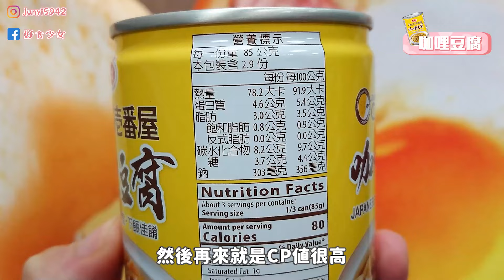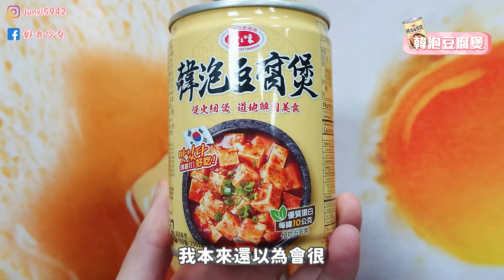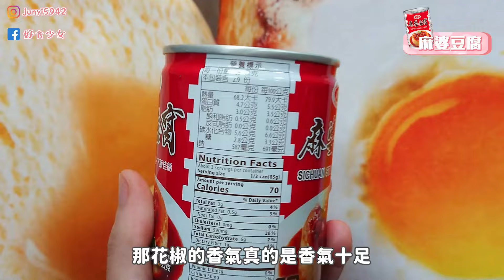【全聯開箱#14】全台第一罐 米糕罐頭 碗粿罐頭 全聯超獵奇罐頭爆紅! 你說什麼! 把米糕還有碗粿通通做成即食罐頭?! 愛之味罐頭 開箱! | 好食少女開箱for you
🔥全聯超獵奇罐頭爆紅! 愛之味罐頭!
🤩全台第一罐的米糕還有碗粿罐頭!
太棒了吧! 以後隨時隨地都可以吃米糕跟碗粿😂
可是可是🤔
這個碗粿的口感好奇怪🤣

📄商品資訊：
愛之味調理類/愛之味罐頭
以下產品皆於全聯購入為 58元/250公克/五辛素
🍚筒仔米糕
🍚筒仔碗粿
🍛咖哩豆腐(CoCo壹番屋聯名)
🥫韓泡豆腐煲
🥫麻婆豆腐

🎬時間軸：
0:00 開場
1:21 筒仔米糕
4:22 筒仔碗粿
6:54 CoCo壱番屋聯名咖哩豆腐
9:02 韓泡豆腐煲
10:22 麻婆豆腐
12:05 結論
13:04 彩蛋結尾

我們是好食少女~
開箱各種好吃好玩新奇的事物!
👉雙週五晚上7點準時上片
👉請鎖定我們的頻道!訂閱起來!!